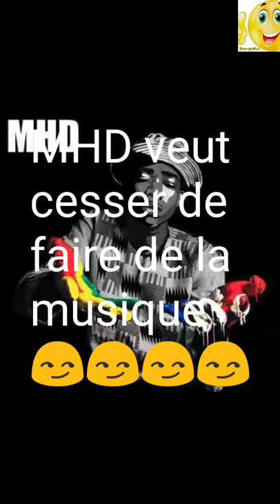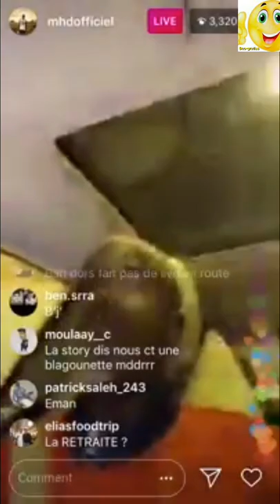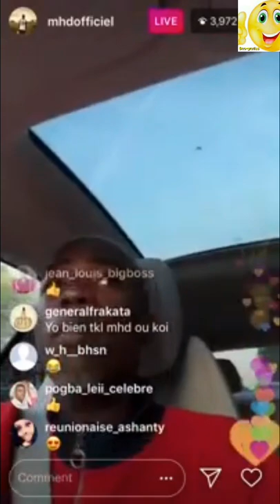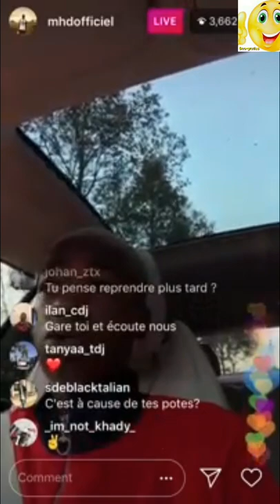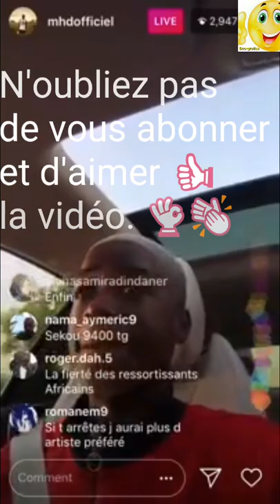MHD donne des détails sur sa décision d'arrêter la musique 😮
MHD parle de face cachée du succès 😯
Sa décision ne date pas d'aujourd'hui 😱